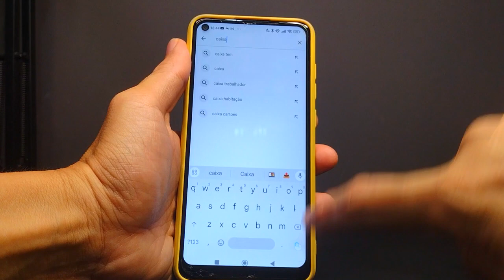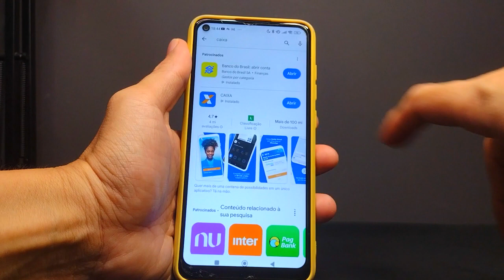ATUALIZAR APP CAIXA PARA A NOVA VERSÃO | PASSO A PASSO!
Vídeo Tutorial de hoje explico como atualizar o aplicativo da caixa para a nova versão.

Neste Vídeo:
Atualizar app caixa para nova versão